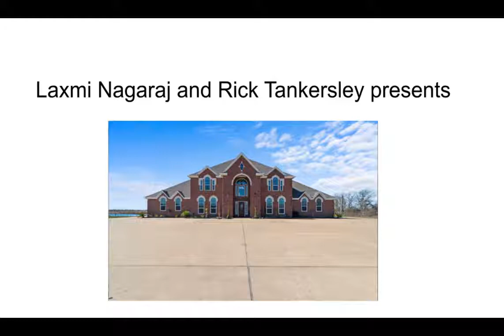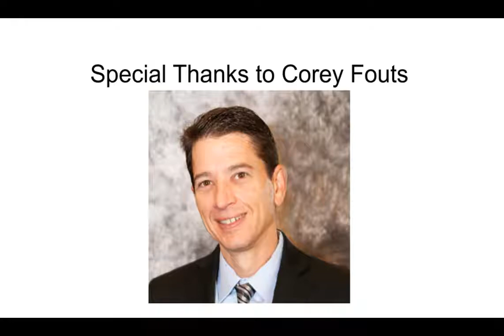Houston Real Estate listing (County Road 192, Alvin Texas 77511 Brazoria County)🏡🏡🏡🏡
Laxmi Nagaraj Presents🏡🏡🏡🏡

County Road 192 Alvin Texas

Custom home on 167.97 acres. This home has 5 bedrooms with 4.5 baths, a study, dining room, game room, upstairs kitchenette, and 2 utility rooms. Entertaining comes easy in this home with the kitchen that opens up to the living room and breakfast area. Crown molding and custom cabinet work throughout the entire home. Many recent updates that include paint inside and out, new lighting, appliances, A/C's and furnaces, windows, roof, and bathrooms updated too. There are even solar panels to help with energy costs. The 6 car garages and patio have epoxy flooring. The property has improved grass that is hay-producing. The pasture has cross-fencing and includes an acre pond. There are a large barn and corrals that can be used for storage. Don't forget to check out the view from the balcony. Bring your cattle and horse. The outside bathroom is ready for your custom-designed pool. Make your appointment to see this beautiful property in person.